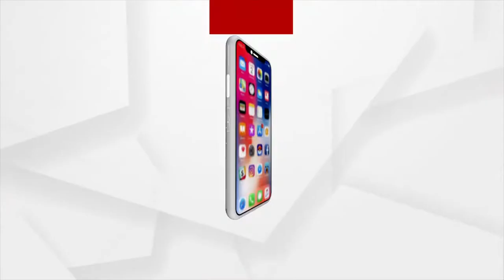ଦିନ ମଜୁରିଆ ଆମଠାରୁ ଅଧିକ ପାଉଛନ୍ତି : ଆମେ କଣ ପାଠ ପଢ଼ି ଭୁଲ କଲୁ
ଦିନ ମଜୁରିଆ ଆମଠାରୁ ଅଧିକ ପାଉଛନ୍ତି । ଆମେ କଣ ପାଠ ପଢ଼ି ଭୁଲ କଲୁ । ୧୫ ହଜାରରେ ଆମ ପରିବାର ଚଳିବ କେମିତି । ସରକାର କରିଥିବା ନିୟମ ଅନୁସାରେ ଆମକୁ ଦରମା ମିଳୁନି ।